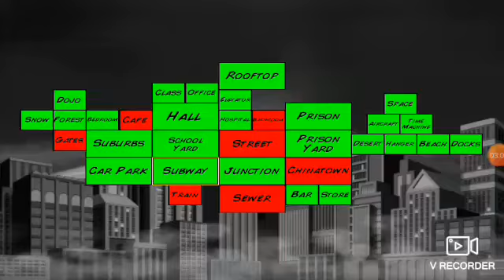Super City Gameplay #10 by Supercity Cw